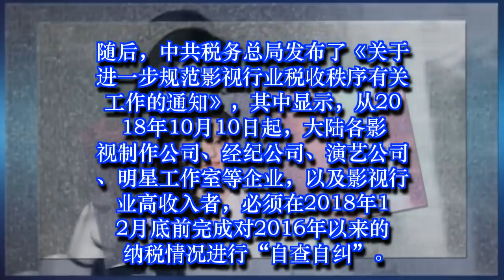陆娱乐圈风声鹤唳 传邓超孙俪夫妇补税2.5亿 | 娛樂新聞 Grant Everet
陆娱乐圈风声鹤唳 传邓超孙俪夫妇补税2.5亿